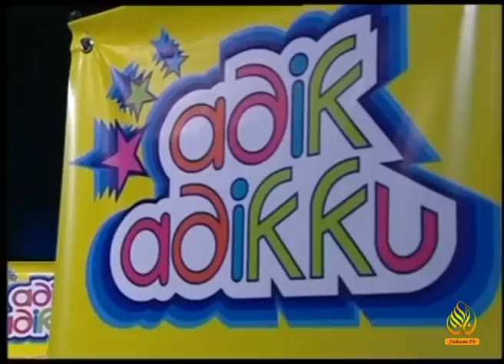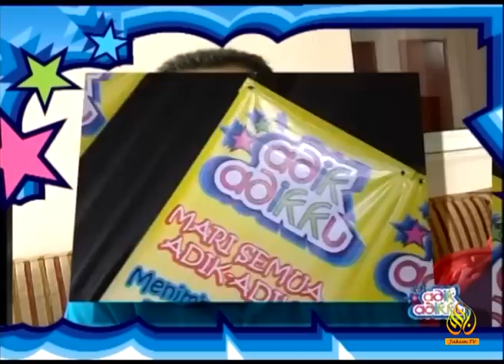Adik Adikku Episode 3 Diari